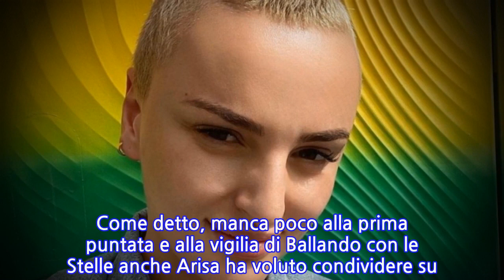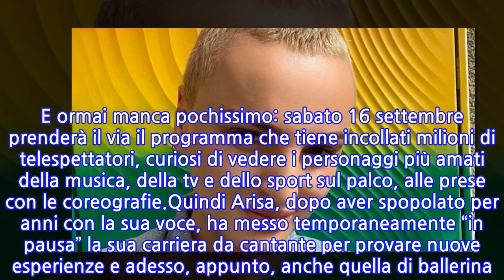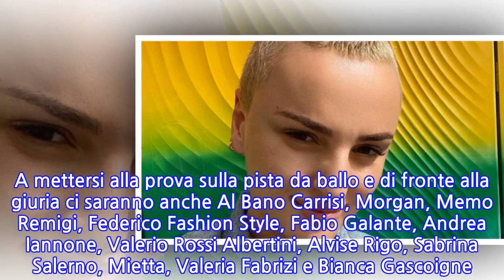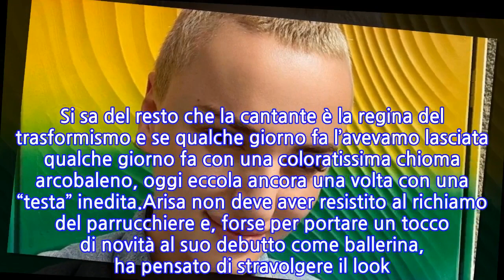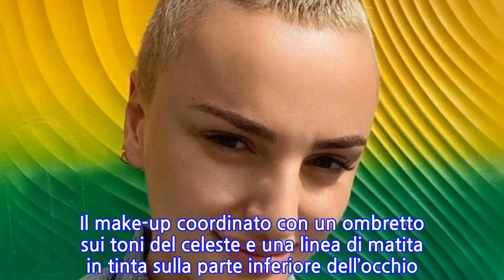Arisa, nuovo look alla viglia di Ballando con le Stelle: è più originale che mai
Arisa è prontissima per Ballando con le Stelle. Come annunciato tempo fa, c’è anche la cantante ed ex prof di Amici di Maria De Filippi nel cast della nuova edizione dello show del sabato sera di Milly Carlucci. E ormai manca pochissimo: sabato 16 settembre prenderà il via il programma che tiene incollati milioni di telespettatori, curiosi di vedere i personaggi più amati della musica, della tv e dello sport sul palco, alle prese con le coreografie.Quindi Arisa, dopo aver spopolato per anni con la sua voce, ha messo temporaneamente “in pausa” la sua carriera da cantante per provare nuove esperienze e adesso, appunto, anche quella di ballerina. A mettersi alla prova sulla pista da ballo e di fronte alla giuria ci saranno anche Al Bano Carrisi, Morgan, Memo Remigi, Federico Fashion Style, Fabio Galante, Andrea Iannone, Valerio Rossi Albertini, Alvise Rigo, Sabrina Salerno, Mietta, Valeria Fabrizi e Bianca Gascoigne. Mentre a valutare le performance ci saranno ancora una volta Carolyn Smith, Ivan Zazzaroni, Fabio Canino, Selvaggia Lucarelli e Guillermo Mariotto.Infine il gruppo degli opinionisti di Ballando con le Stelle, formato da Alberto Matano e Roberta Bruzzone, si arricchirà con la presenza di Alessandra Mussolini, ex concorrente dello show di Milly Carlucci. Come detto, manca poco alla prima puntata e alla vigilia di Ballando con le Stelle anche Arisa ha voluto condividere su Instagram la foto con il suo partner: “Attenti a quei due” ha scritto la cantante taggando Vito Coppola.Nel selfie che Arisa ha regalato al suo pubblico social, evidentemente scattato in sala prove, c’è un particolare che salta subito all’attenzione: ha di nuovo cambiato look. Si sa del resto che la cantante è la regina del trasformismo e se qualche giorno fa l’avevamo lasciata qualche giorno fa con una coloratissima chioma arcobaleno, oggi eccola ancora una volta con una “testa” inedita.Arisa non deve aver resistito al richiamo del parrucchiere e, forse per portare un tocco di novità al suo debutto come ballerina, ha pensato di stravolgere il look. Nonostante sia rimasta fedele al taglio rasato che sfoggia già dalla scorsa estate, ora ha provato una originale tinta blu con l’aggiunta delle sfumature fucsia nella zona poco sopra le orecchie. La chicca? Il make-up coordinato con un ombretto sui toni del celeste e una linea di matita in tinta sulla parte inferiore dell’occhio. E chissà che non riservi altre sorprese per la puntata di Ballando…
INFORMATION
• Source: caffeinamagazine